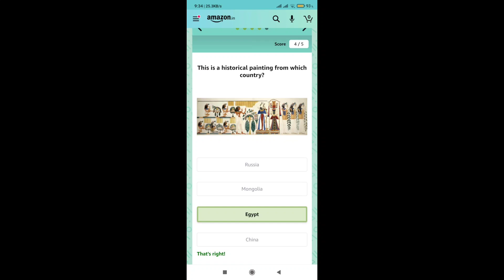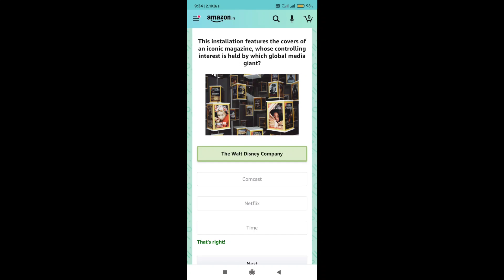dgla Amazon quiz answers today 22 November 2020: Win RS 84,900 Apple iPhone 12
Today's Amazon Quiz Information
Today's Amazon Quiz Prize: Apple iPhone 12
Amazon Quiz Date:  November 22 2020
Amazon Quiz Time: 8am'12pm
Winners List Declaration Date: To be announced

Today's Amazon quiz contest

 November 22 2020 Amazon quiz answers
Question 1. Sean Connery, who recently passed away, appeared as James Bond for the first time in which film?

Question 2. By what name is Jadav "Molai" Payeng, an activist from Majuli popularly known?

Question 3. The 2022 Cadillac Lyriq is the first electric vehicle from which atumobile giant's luxury brand?

Question 4. This is a historical painting from which country?

Question 5. This installation features the covers of an iconic magazine, whose controlling interest is held by which global media giant?